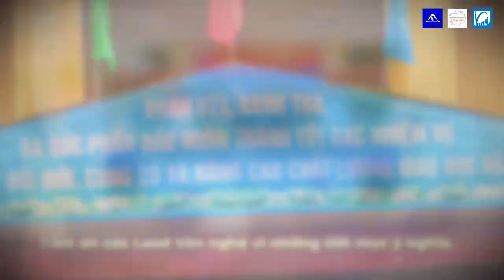Tổng kết Mùa hè xanh 2023: Đồng Vương - Yên Thế - Bắc Giang | Recap ảnh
|TỔNG KẾT MÙA HÈ XANH 2023: ĐỒNG VƯƠNG - YÊN THẾ - BẮC GIANG|

⏱Ngày 15/8, 60 tình nguyện viên của Đội SVTN Viện Vật Lý Kỹ Thuật, Đội SVTN Viện Sư Phạm Kỹ Thuật và Mảng Tình nguyện của LCĐ-LCH Viện Kinh Tế Và Quản Lý chính thức xuất phát đến địa điểm Đồng Vương, Yên Thế, Bắc Giang. Với sự dày công chuẩn bị 1 tháng tập huấn hứa hẹn sẽ là chuyến ra quân thành công của liên quân 3 đội. Bách Khoa tạm biệt những người con - đoàn quân áo xanh của mình dưới tiết trời nắng đẹp, dấu hiệu của một mùa chiến thắng trở về.

Các tình nguyện viên lập tức bắt tay vào dọn dẹp các phòng sinh hoạt, thực hiện bố trí hệ thống điện nước, quét dọn, nhổ cỏ, tỉa cây toàn bộ khuôn viên trường Tiểu học Đồng Vương.
📌Sau đó bắt đầu thực hiện nhiệm vụ theo thời gian đã đề ra:
✔️Lau dọn, dâng hương tới từng mộ phần của các liệt sĩ như một sự tưởng niệm công lao của các liệt sĩ, những người con của quê hương Đồng Vương đã ngã xuống vì hòa bình Tổ quốc;
✔️Dọn dẹp con đường dẫn đến trường Tiểu học Đồng Vương, dọn dẹp Ủy Ban Nhân dân xã Đồng Vương;
✔️Dọn dẹp Trường THCS Đồng Vương, thu gom rác tại điểm tập kết rác bản Tràng Bắn
✔️Hoàn thành thắp sáng 172m đường bản Thái Hà- công trình thanh niên số 1;
Hỗ trợ Hội Phụ nữ xã Đồng Vương thực hiện Đề án số 8: “Phụ nữ làm chủ cuộc sống”, hoàn thiện công trình thanh niên Thắp sáng đường quê, dọn dẹp nhà văn hóa;
✔️Hoàn thành công trình Xích đu trẻ em cao 6m, dài 2.5m bản Tràng Bắn;
Tổ chức hoạt động dạy học STEM tại THCS Đồng Vương: những bài học về an toàn giao thông, giải thích ý nghĩa các loại biển báo, luật giao thông; tổ chức những cuộc thi về chủ đề khoa học cho các em học sinh;
✔️Đêm giao lưu văn nghệ với bà con địa phương, khi đã không còn hình ảnh áo xanh tình nguyện, chúng tôi hóa thân vào rất nhiều hình ảnh, năng động, tài năng, mang lại các tiết mục văn nghệ đặc sắc và đa dạng và tổ chức đốt lửa trại.

🔥Đến chung vui cùng chúng tôi chính là bà con địa phương nơi đây, những người đã đồng hành cùng chúng tôi trong suốt những ngày qua. Nếu không có sự động viên, giúp sức của bà con thì chiến dịch của chúng tôi khó có thể thành công được. Nơi đây không phải là xã đặc biệt khó khăn, nơi đây thực sự rất giàu, giàu lòng nhân ái, hiếu khách và yêu thương. Dễ hiểu tại sao khi xa rồi chúng tôi lại nhớ Đồng Vương như nhớ nhà đến thế, có lẽ tình cảm chúng tôi dành cho nơi này đã như nhà của mình rồi.

🔥Đặt chân về tới trường, về Thủ đô, kết thúc chiến dịch một cách suôn sẻ và thắng lợi, chúng tôi có thể thêm trên mình những vết chai, sẹo, có thể đen sạm đi, áo xanh bạc vì nắng mưa nhưng để xã Đồng Vương cảnh quan xinh đẹp, những công trình thanh niên thiết thực và đặc biệt là tấm thịnh tình với đồng bào nơi đây, kết nối yêu thương vượt khoảng cách địa lý. Chúng tôi càng thêm yêu công việc tình nguyện của mình, càng muốn gắn bó thêm với màu áo xanh, càng muốn mình trưởng thành hơn trong sự kỷ luật, trách nhiệm mà sắc trẻ này mang lại và tiếp tục tiến bước trên hành trình sắp tới.

💞Chúng con xin cảm ơn Đảng Ủy, UBND, Đoàn Thanh niên xã Đồng Vương cùng bà con nhân dân đã luôn luôn ủng hộ tạo mọi điều kiện trong suốt quá trình chúng con thực hiện chương trình tại địa phương. Hy vọng chúng con đã để lại được nhiều ấn tượng và những kỉ niệm đẹp cho địa phương.
Cảm ơn sự đồng hành của 3 Đội VSEP - VSEPD - VSEM đã cùng nhau cống hiến, chia sẻ với nhau tất cả những khó khăn vui buồn để chúng ta có một chiến dịch thành công hơn cả mong đợi. Hẹn các bạn một ngày hợp tác không xa nữa giữa 3 Đội SVTN.
Đội SVTN Viện Vật Lý Kỹ Thuật – VSEP
Đại học Bách Khoa Hà Nội